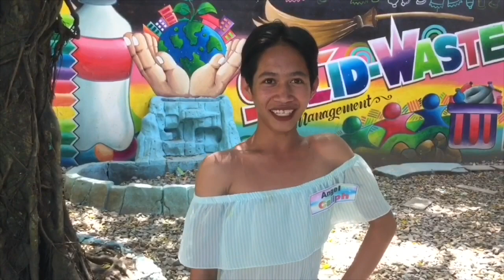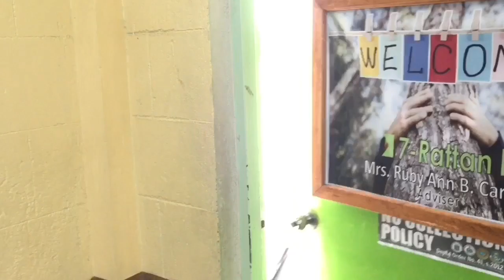Anghel ng Taon Announcement of WINNERS